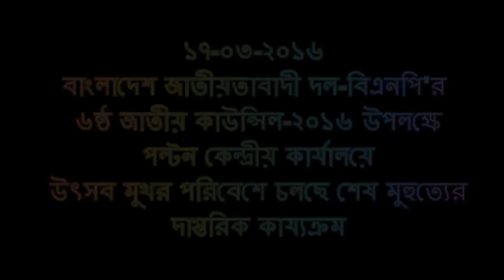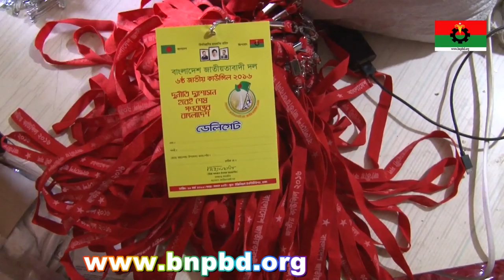17 03 2016